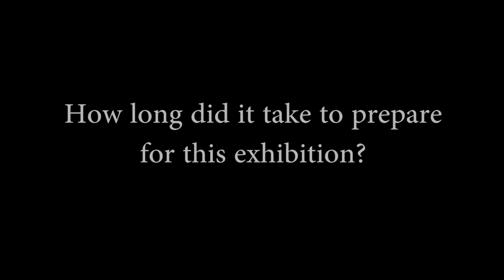Xi Zhang's video interview